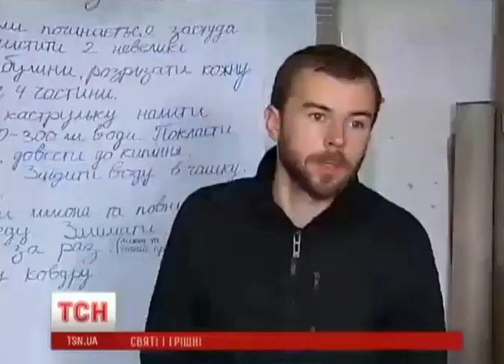1плюс1 цензура в Арсеналі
Десять років тому, у 2013 році у "Мистецькому Арсеналі" перед візитом туди президента Віктора Януковича директорка мистецького центру Наталя Заболотна зафарбувала чорною фарбою картину українського художника Володимира Кузнецова, що зобразив пекло для чиновників та священнослужителів.
Дивіться також:
Відео 2021 року "Про встановлення факту цензури" від Method Fund

ЦЕНЗУРА В МИСТЕЦЬКОМУ АРСЕНАЛІ
2017
СТРАШНИЙ СУД У ПЕЧЕРСЬКОМУ СУДІ
2015
КОЛІЇВЩИНА: СТРАШНИЙ СУД
2013